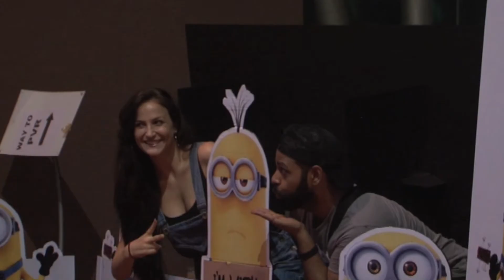Screening The Animated Minions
Have a look at the Bollywood Celebs who attended the screening of the movie Minions!